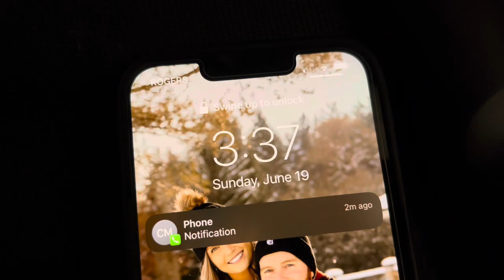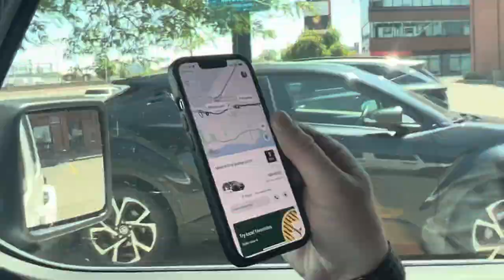WE WENT TO FORUMLA 1!!! - our trip to Montreal, Quebec! ALESSO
Hey friendsssss 👋 ,

Mark and I went on yet another adventure, this time to see FORMULA 1 LIVE! We are both massive fans so this was quite the treat. We woke up at 330am & drove 7-8hrs to get there & then walked 25,000 steps! Met up with some friends & found the BEST seats! Plus we saw ALESSO!!! Couldn’t have been better 🤍. Enjoy 🤗